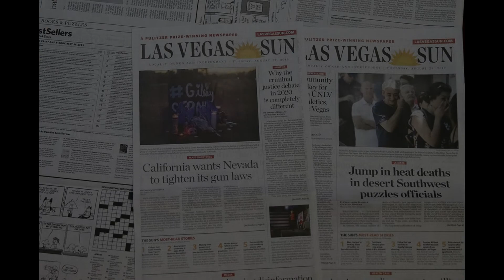Graney: German born, Jakob Johnson finds niche with Raiders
© Heidi Fang/Las Vegas Review-Journal/TNS Raiders fullback Jakob Johnson (45) runs through a drill during practice at the Intermountain Healthcare Performance Center on Wednesday, Aug. 31, 2022, in Henderson. He got in trouble at school a lot. Soccer couldn’t tire him out enough. So his mother happened upon a newspaper article about a local tackle football team named the Scorpions and sent him on his way. “I came home from practice really tired and happy,” Jakob Johnson said. He was 13 then, born and raised in Stuttgart, Germany, located on the Neckar river and about an hour from the Black Forest. How he got from there to here — a fullback for the Raiders about to begin his fourth NFL season on Sunday at the Chargers — is a tale of family and opportunity. He is a product of the International Player Pathway program, which the NFL since 2017 has provided athletes from other countries the chance to earn a spot on a league roster. Johnson did so off the practice squad with the Patriots in 2019. It was a few American transplants with those Scorpions of the German Football League who convinced Johnson he was good enough to play college ball in the States. It’s why he joined family in Jacksonville, Florida, for his senior year of high school. He landed at the University of Tennessee as a four-star recruit. “Just being from somewhere else and behind the whole football educational process — most of these guys started playing when they started walking,” Johnson said. “I’ve been blessed to be around good veteran players who took me under their wing in college and the NFL. Just tried to learn as much as I could.” © Heidi Fang/Las Vegas Review-Journal/TNS Raiders fullback Jakob Johnson (45) heads to positional drills after a team huddle during practice at the Intermountain Healthcare Performance Center on Thursday, Sept. 1, 2022, in Henderson. Had a lot to learn about America, too. Kid grows up in Europe watching mostly movies from the States and gets into his mind just how things will look and taste and feel once arriving. “I assumed everywhere was going to be like New York,” Johnson said. “That, and Mountain Dew blew my mind and I couldn’t believe you could get 24 burgers at Krystal at one time. We don’t have that in Germany. “I ended up being somewhat of a meathead.” He was a need for the Raiders once fullback Alec Ingold departed for free agency. Johnson was a player new general manager Dave Ziegler and coach Josh McDaniels knew well from their time with the Patriots. A 6-foot-3, 255-pounder who could fill a key role, who over 37 games in New England gained 83 yards on 13 catches with a touchdown. So they signed him to a one-year, $1.5 million deal. Never had a carry with the Patriots. “He’s a great human being and he’s really a good football player,” McDaniels said. “Very tough, very physical, extremely unselfish. He’s not out there on every play, but the plays that he is out there, he gives us everything he has.” Said running back Brandon Bolden, who was also with Johnson in New England: “He doesn’t shy away from any of it. Comes in and carves out his role in the league. It’s not easy to do, especially when you didn’t grow up here playing this game.” How far things have come: Johnson said when he was a teenager, a video game such as “Madden” was no more popular than ones on skateboarding or BMX racing. But now, football has been adopted to all levels of the mainstream across his native country. And on Nov. 13 in Munich, Tampa Bay will meet Seattle for the league’s first regular-season game in Germany. And there won’t be anyone prouder than the guy who expected every American city to resemble Midtown Manhattan. “We wouldn’t have even considered (Germany hosting an NFL game) an option 3-4 years ago,” Johnson said. “This will change the landscape of football over there for a very long time.” Hey, it’s not 24 Krystal burgers at once, but you get the idea. He can be heard on “The Press Box,” ESPN Radio 100.9 FM and 1100 AM, from 7 a.m. to 10 a.m. Monday through Friday. Distributed by Tribune Content Agency, LLC.